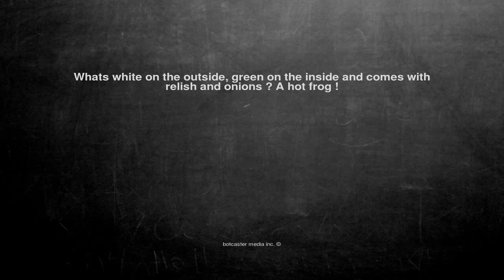Ok, here is the joke. Whats white on the outside, green on the...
Whats white on the outside, green on the inside and comes with relish and onions ? A hot frog !